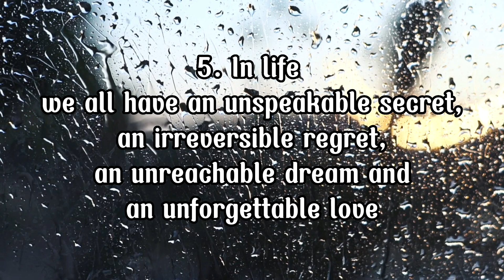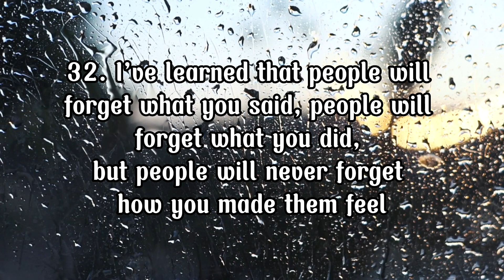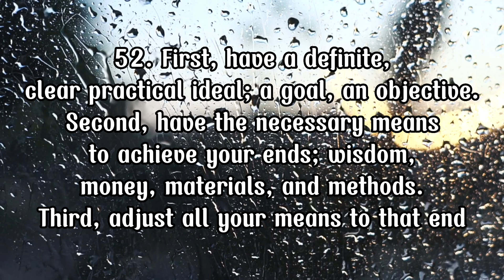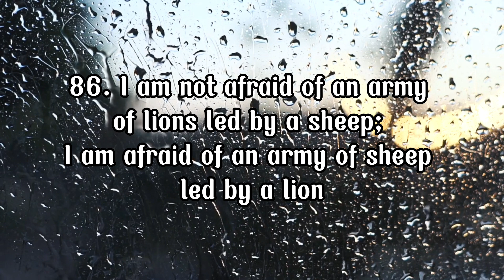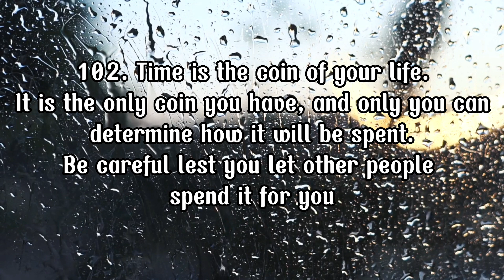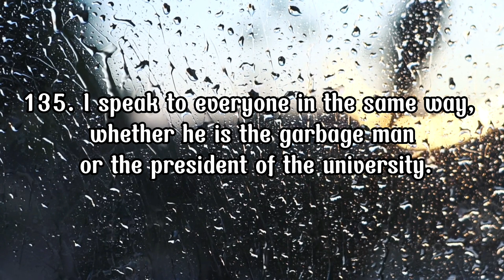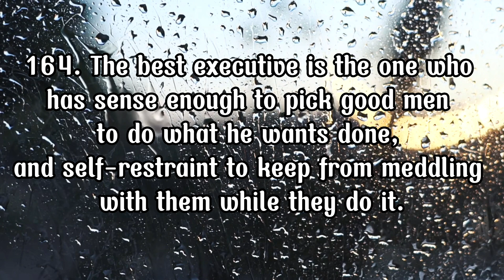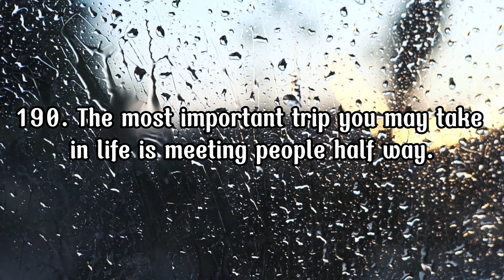AMAZING QUOTES THAT WILL INSPIRE AND GIVE YOU LESSONS￼ IN LIFE!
Amazing and inspiring lessons in life qoutes with a lot of life lessons qoutes to inspire you and motivates you whenever you need.
This is to further help you  find more depth in the meaning of life.
It exactly what you need during soul-searching, just the right word and qoutes on life that can really make you think more on life.

Background music credits to:
DEEP INSTRUMENTAL